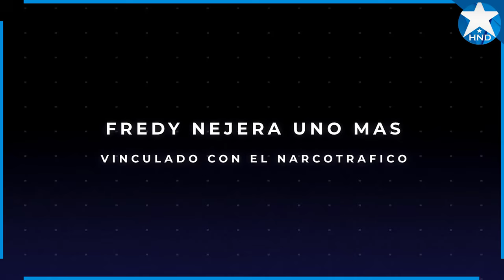Noticias Honduras 21 de agosto 2024, Ultimas Noticias Honduras 21 de agosto 2024, HONDURAS HOY